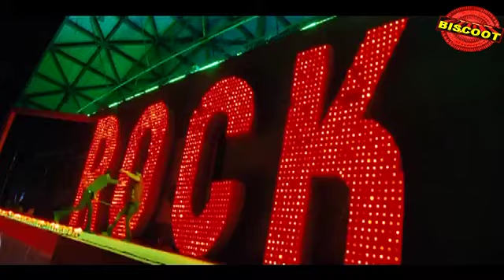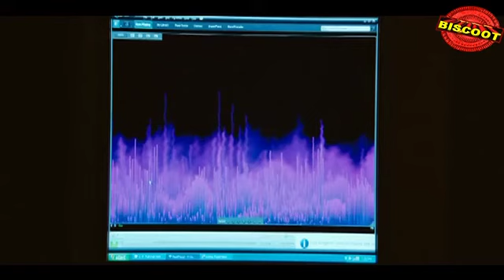Kavacham 2013: Full Malayalam Movie Part 1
Watch Full Length Malayalam Movie Kavacham released in year 2013. Directed by V V Vinayak, produced by Vallabhaneni Vamshi and Mohan, music by Devi Sri Prasad and starring Junior NTR, Nayanthara, Sheela.